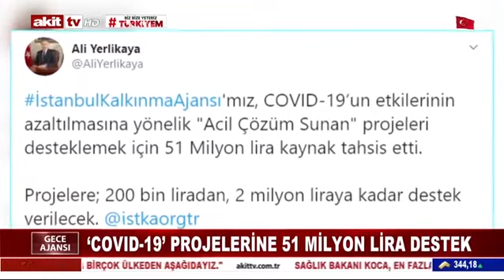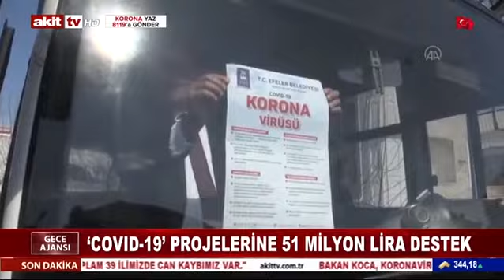İSTKA-COVID19 ile Mücadele ve Dayanıklılık Programı - Akit TV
COVID19 ile Mücadele ve Dayanıklılık Programımızın detayları Akit TV’de yer aldı. Salgının etkilerinin azaltılmasına yönelik acil çözüm sunan projelere 200 bin liradan 2 milyon TL’ye kadar destek verilecek.